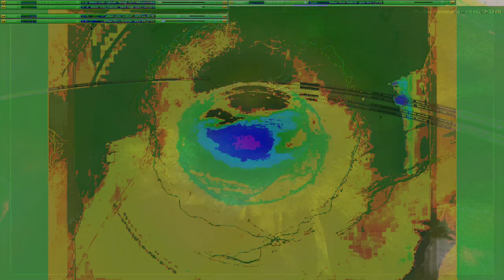Movie 24 10 12 00h52m46s series W